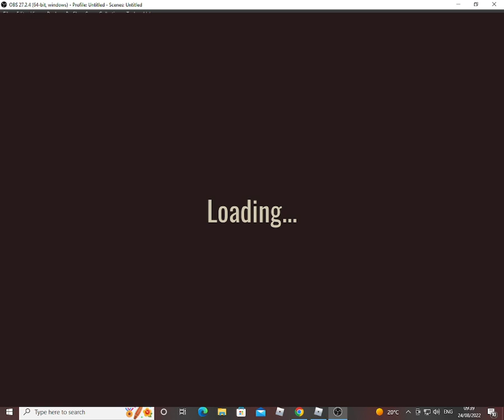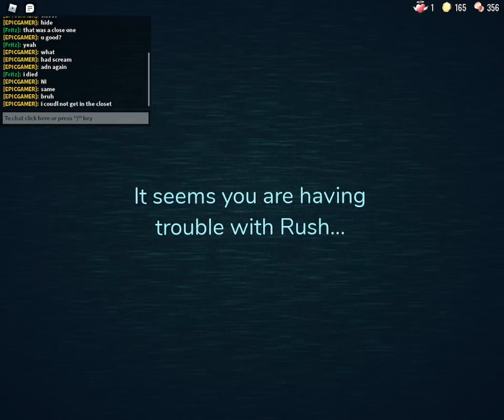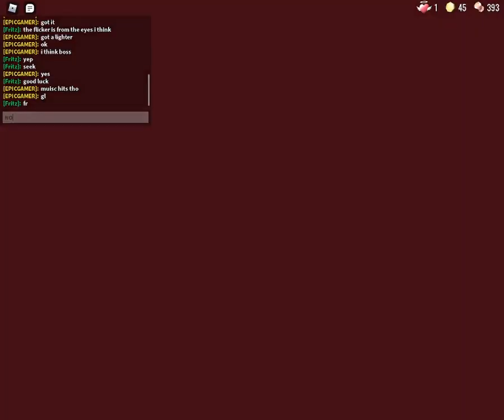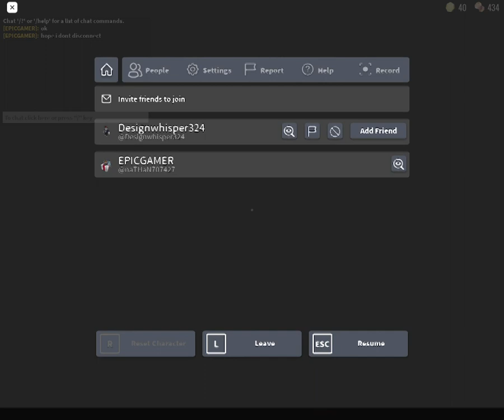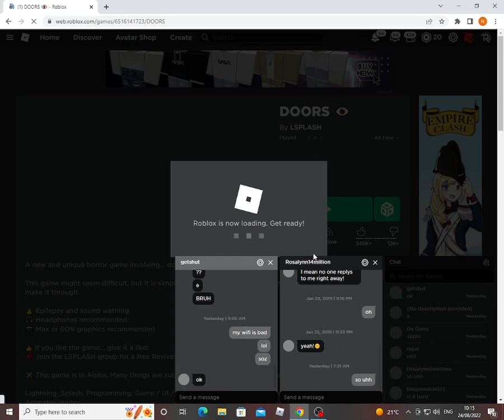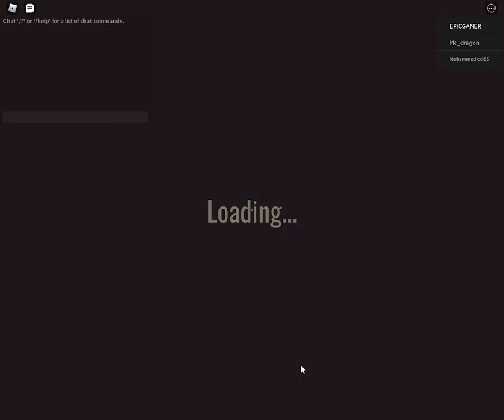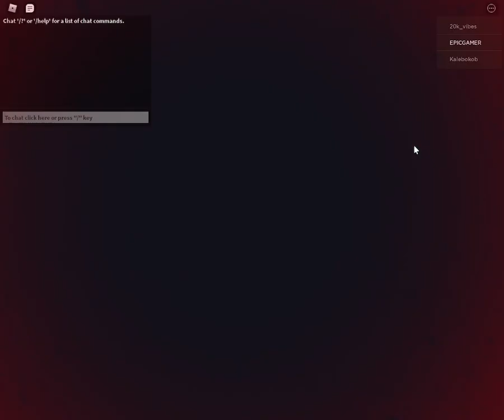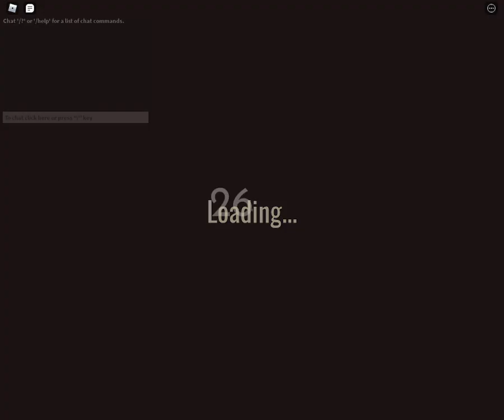Trying to beat DOORS... (Roblox)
This video, 5 of my friends are trying to hunt me dow-

I play doors yay